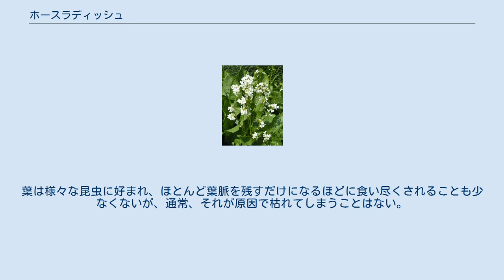ホースラディッシュ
ホースラディッシュ（horseradish、学名：Armoracia rusticana）は、アブラナ科の耐寒性の多年草。
和名はセイヨウワサビ（西洋山葵）。
 別名にワサビダイコン、フランス名（raifort）由来のレフォール（レホール）、ウマワサビ、西洋ワサビ、英名の直訳でウマダイコン。
商品名で（水場で作られることが多い本わさびに対して）山わさびと呼ばれることもある。
 フィンランド、東ヨーロッパが原産。
先の尖った60センチほどの明るい緑色の大きな葉が特徴である。
 現在ではアメリカイリノイ州が世界需要の80％の生産を担っている。
アメリカでは、コモンタイプとボヘミアンタイプの2品種が知られている。
 根を乾燥させ粉末にしたものは、（場合によっては本わさびと混合して）粉ワサビやチューブ入り練りワサビの原料となる。
ホースラディッシュの辛味成分は、カラシと同様に配糖体で存在するため、すりおろすことで酵素が作用して辛味と香味が発現する。
 生化学実験では本種由来の酵素ペルオキシダーゼが市販、利用されている。
 白色をした根には強い辛味があり、すりおろしたものはローストビーフの薬味として欠かせないものとされる。
 その他、特に生産が盛んな北海道ではすりおろしたものに醤油をかけてご飯のおかずとする習慣がある他、道産山わさびを使ったカップラーメンがコンビニエンスストアで販売されている。
 ブリの刺身の薬味として用いることもある。
ワサビやカラシ同様、すりおろして長時間置くと辛味成分が揮発してしまうため、早めに食べることが望ましい。
 栽培は非常に容易。
生命力が強く、根の断片を土中に埋めるだけで容易に発芽する。
収穫の際に取り残したり、分断してしまった根からも増える。
キャベツと同じアブラナ科の植物であるため、時としてモンシロチョウの幼虫（青虫）に葉を食害される。
葉は様々な昆虫に好まれ、ほとんど葉脈を残すだけになるほどに食い尽くされることも少なくないが、通常、それが原因で枯れてしまうことはない。